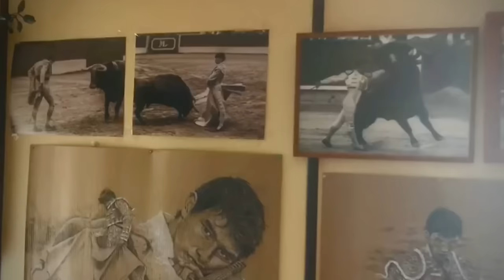México Bravo | Plaza de Toros, Las Ventas en Madrid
Luis Niño de Rivera y Juan Antonio Hernández nos actualizan en el mundo de la tauromaquia.

Programa del 24 de mayo de 2022.